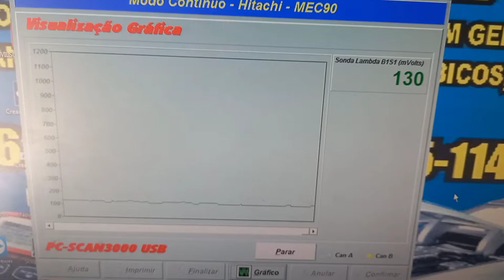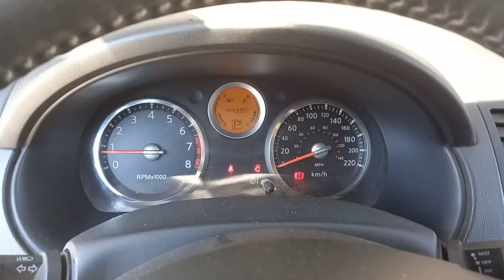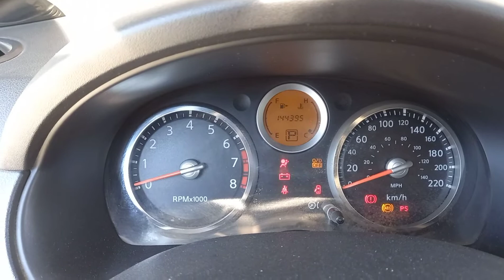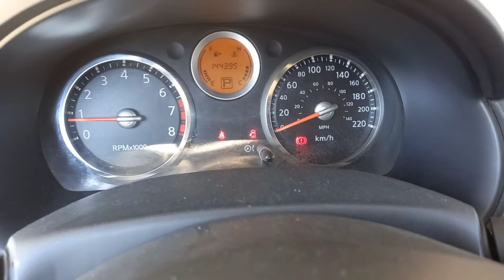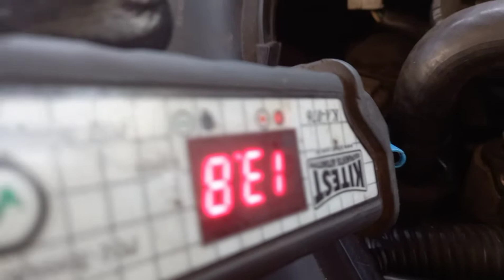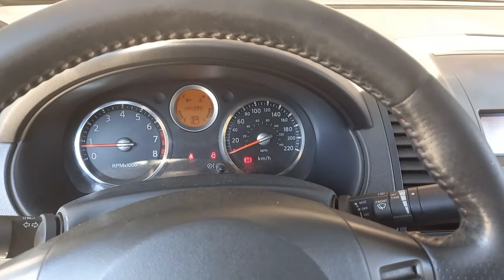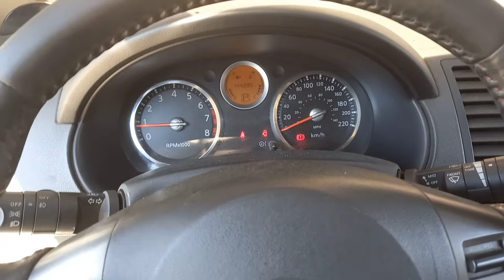Nissan Sentra 2.0 com dificuldades para ligar? Como resolver?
✅Olá amigos (as) Vamos te mostrar mais um trabalho, realizado em nossa oficina Marco'sCar! Esse veículo veio de 2 Oficinas, e o cliente já havia gastado com mão de obra e peças, mas sem solução! Ao desligar e novamente ligar o veículo, não funcionava!
 Então fizemos um diagnóstico preciso e conclusivo e encontramos o defeito do veículo, Confira no vídeo.